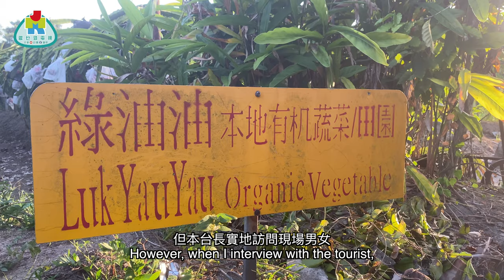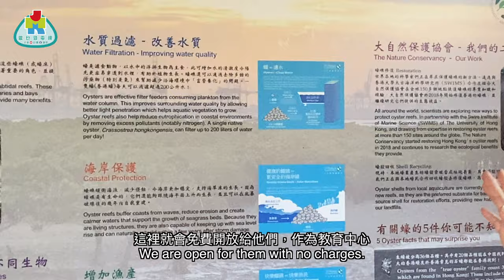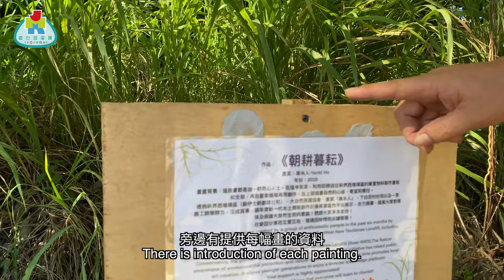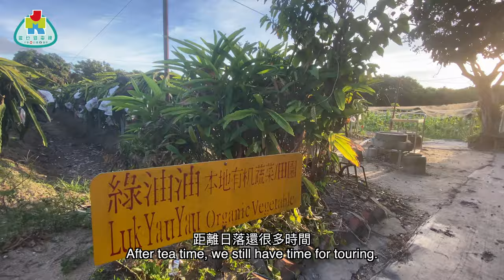【勁優遊】下白泥，點只日落咁簡單！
你以為下白泥淨係可以睇日落？咁你就錯啦，下白泥仲有其他好去處㗎
今集等我台長帶你地認識下白泥，原來仲有生態遊呀！村長好嘢～